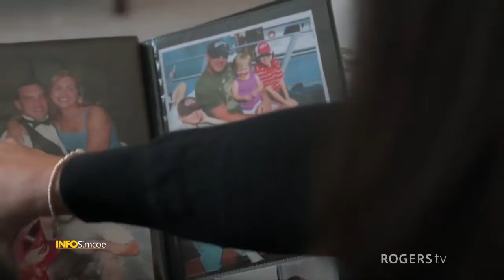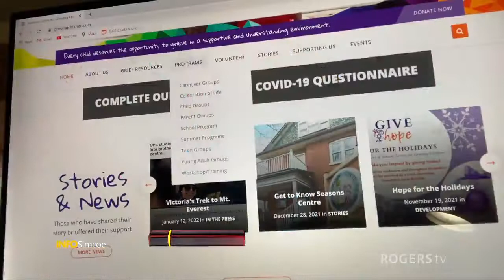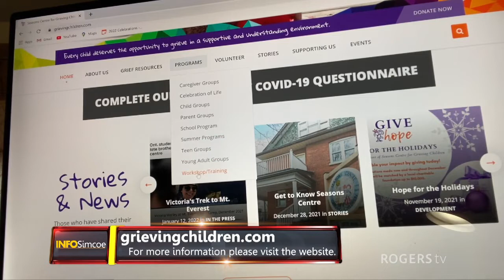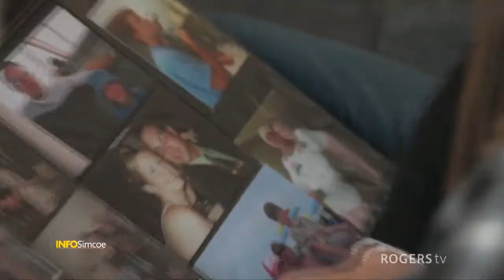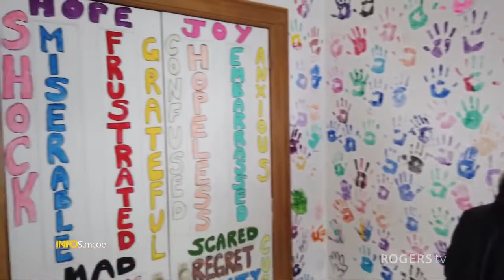INFO Simcoe | Seasons Centre for Grieving Children | Rogers tv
The Seasons Centre for Grieving Children offers support with a focus on families with children where a loved one has died. Learn more about their services, and their upcoming Tender Hearts Gala coming up on April 29th, 2022 by watching the video!